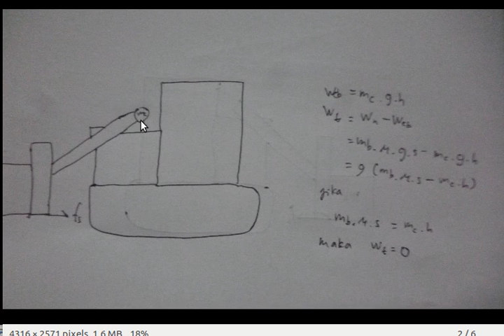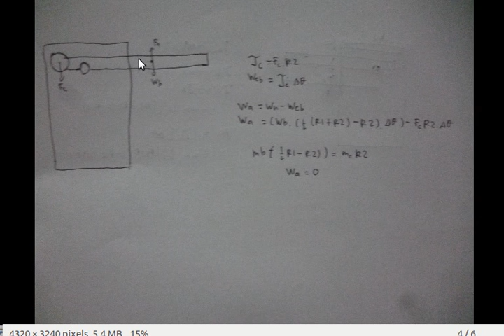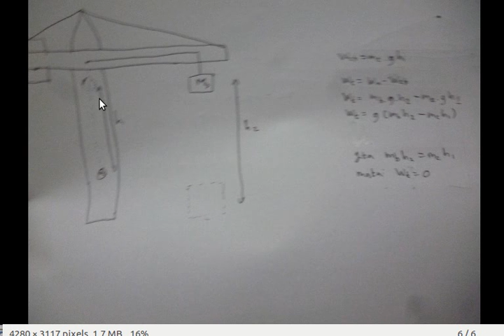Tugas 6 Ahmad Fajar P 16514158 Konservasi Energi